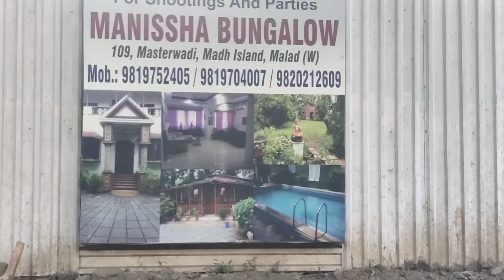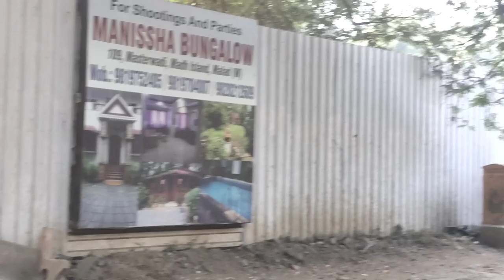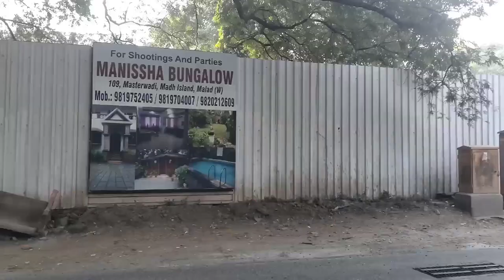Manisha Koirala farm house in Mumbai | Manish Koirala banglow 🏡 in Mumbai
namaste dosto kaise hai aap loag aasha karte hai ki aap loag achche honge video me hm loag janenge Manisha Koirala g ka ghar Mumbai ya Manisha Koirala ka farm house Mumbai me kaha hai